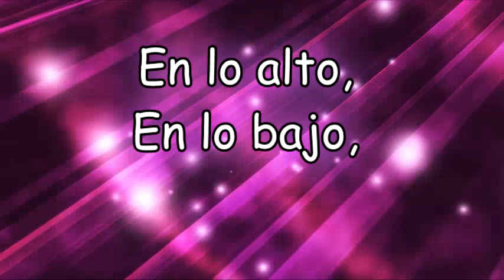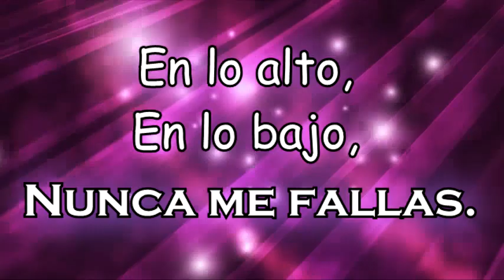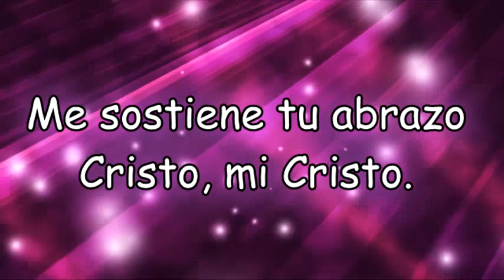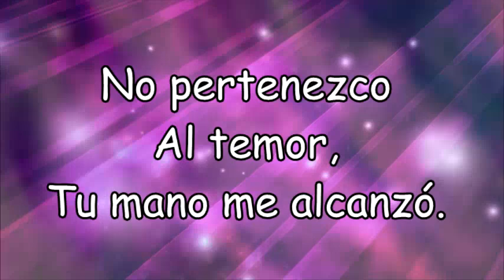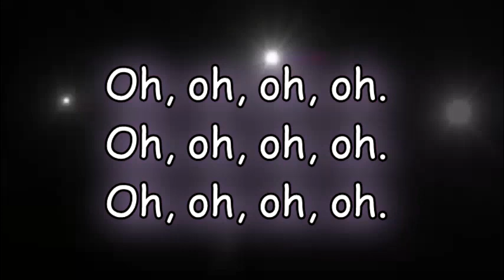Vivo porque me amaste(2018) - Christine D'Clario - Música cristiana con letra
♫Tuyo, tuyo soy,
Me persigue tu amor♫

 En comentarios quedarán todos los links de las alabanzas que hay en este canal :)
Recuerden que si tienen algun pedido de alabanzas, escribanlo en los comentarios para hacer el video-letra (siempre y cuando no estén restringidas por copyright).